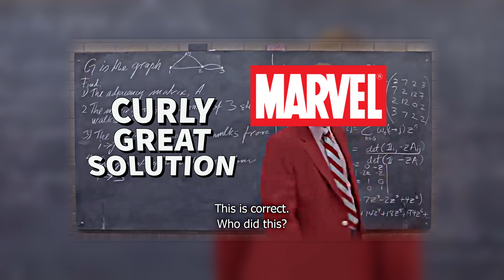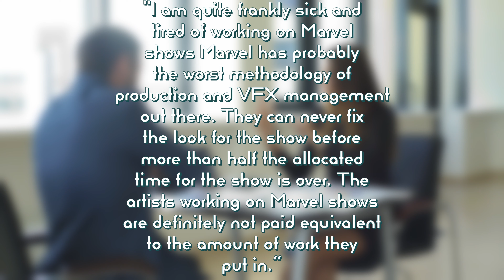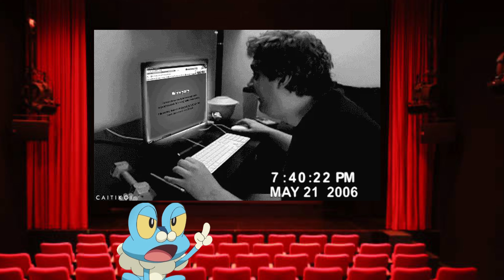WHY YOU HATE MARVEL RIGHT NOW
The MCU has truly begun to show its ugly side in its productions. From poor worker treatment and poor quality checks Curly talks about why these issues keep on happening and a probable solution on how to fix them.

Host
Curly

Editor
NovaNuclear